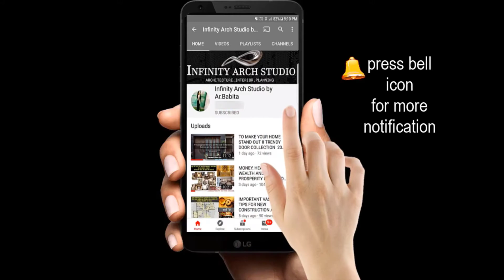Modern Wooden Bed Side table Designs | Luxury Bedroom Night Stand | Ideas & Collection 2021 | I.A.S.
latest modern bedroom nightstands designs and wooden bedroom bedside table design ideas for bedroom furniture set design decoration.
modern bedside table designs with storage ideas and drawers.
top 100 modern bedroom nightstands ideas and bedroom decorating ideas 2021.

LATEST RELATED -

⁑ Modern Kitchen Glass Splashback Tiles Interior | Kitchen 3D Wall Designs | Kitchen Wall Tile